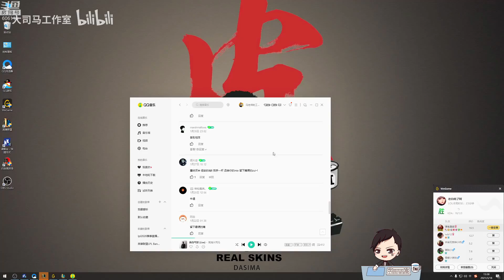【大司马】酒桶：大司马一局游戏同时遭遇演员与喷子，马老师不但心态没炸裂反而疯狂Carry团战拿下四杀带领队友走向胜利！